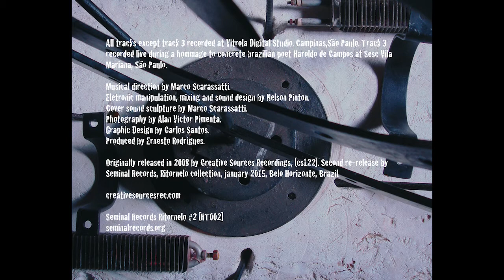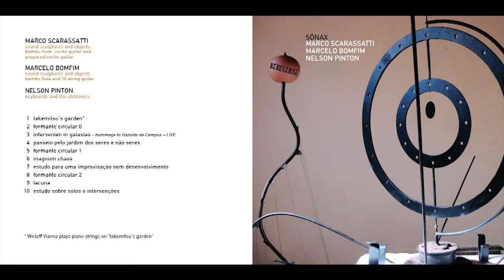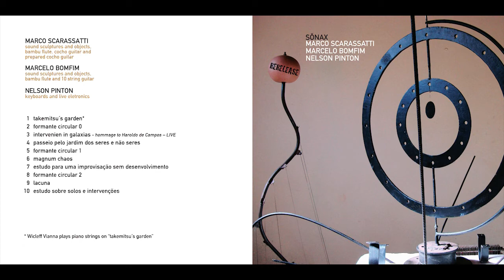SŎNAX - SŎNAX [full album, RIT02]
00:03 takemitsu's garden
05:32 formante circular 0
07:18 intervenien in galaxias - hommage to haroldo de campos - live
14:56 passeio pelo jardim dos seres e não seres
22:54 formante circular 1
24:01 magnum chaos
30:07 movimento pendular
37:17 estudo para uma improvisação sem desenvolvimento
46:01 formante circular 2
47:21 lacuna
51:59 estudo sobre solos e intervenções

SŎNAX is Marco Scarassatti, Marcelo Bomfim & Nelson Pinton.

All tracks except track 3 recorded at Vitrola Digital Studio. Campinas,São Paulo. Track 3 recorded live during a hommage to concrete brazilian poet Haroldo de Campos at Sesc Vila Mariana, São Paulo.

Musical direction by Marco Scarassatti.
Eletronic manipulation, mixing and sound design by Nelson Pinton.
Cover sound sculpture by Marco Scarassatti.
Photography by Alan Victor Pimenta.
Graphic Design by Carlos Santos.
Produced by Ernesto Rodrigues.

Originally released in 2008 by Creative Sources Recordings, [cs122]. Second re-release by Seminal Records, Ritornelo collection, january 2015, Belo Horizonte, Brazil. (creativesourcesrec.com)

Todas as faixas exceto a 3 foram gravadas no Estúdio Vitrola Digital. Campinas, São Paulo. A faixa 3 foi gravada durante a homenagem ao poeta concreto brasileiro Haroldo de Campos no Sesc Vila Mariana, em São Paulo.

Direção musical: Marco Scarassatti
Manipulação eletrônica, mixagem e sound design: Nelson Pinton.
Escultura sonora da capa: Marco Scarassatti
Fotografia: Alan Victor Pimenta.
Projeto gráfico: Carlos Santos
Produção: Ernesto Rodrigues.

Originalmente lançado em 2008 pelo Creative Sources Recordings, [cs122]. Segundo re-lançamento pelo Seminal Records, Coleção Ritornelo, janeiro de 2015, Belo Horizonte, Brasil.

Re-released January 23, 2015 / Relançado em 23 de janeiro de 2015
Seminal Records Ritornelo #002